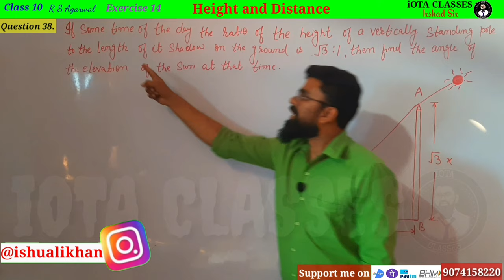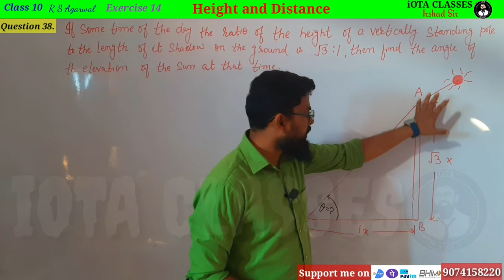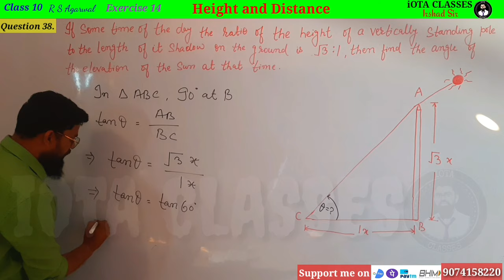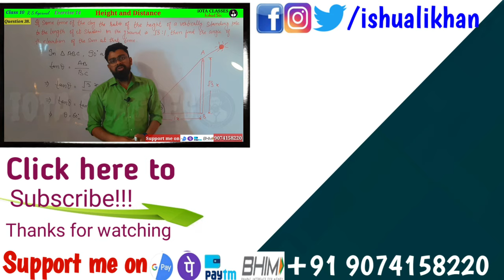If at some time of the day the ratio of the height of a particle is standing pole to the length of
If at some time of the day the ratio of height of a vertically standing pole to the length of its shadow on the ground is √3 : 1 then find the angle of elevation of the sun at that time ?

Class 10 | Height and Distance | Trigonometry |
Chapter 14 | Question No - 38

In this video we are going to do every question of R S Agarwal Chapter 1D

1) Theorem :-If p is a prime number and p divides a square then p divides a, where a is a  positive integer.

3) Prove that root 3 is an irrational number.

Real Numbers
Exercise 1A

2. A number when divided by 61 gives 27 as quotient and 32 as remainder. find the number?

3. By Whats Number Should 1365 be divided to get 31 as quotient and 32 ad remainder?

4. Using euclid's division algorithm find the HCF of

6. Show that any positive odd integer is of the form (6m + 1) or (6 m + 3) or (6 m + 5), where m is some integer.

7. Show that any positive odd integer is of the form (4m + 1) or (4 m + 3 ), where m is some integer.

9. Prove that if x and y are both odd positive integers then x square plus y square is even but not divisible by 4.

10. Use euclid's algorithm to find HCF of 1190 and 1445. Express the HCF of in the form 1190m + 1445n.

1. Introduction to Real numbers and Euclid's Division Lemma and Euclid's Division Algorithm (Click on this link 👇👇👇👇👇👇👇)